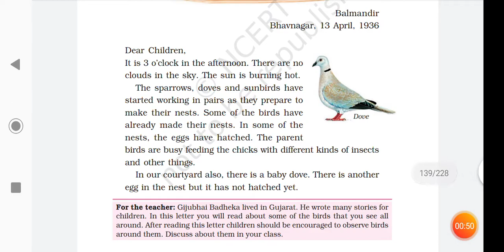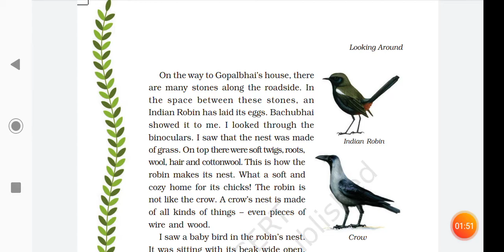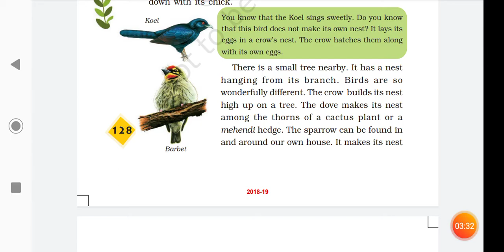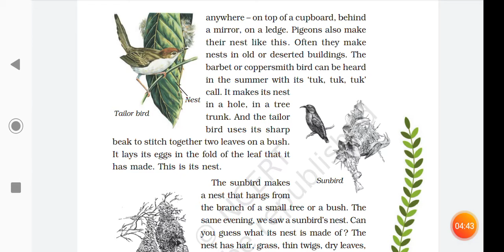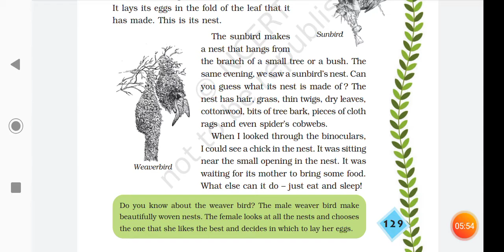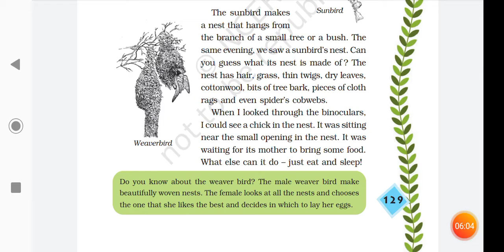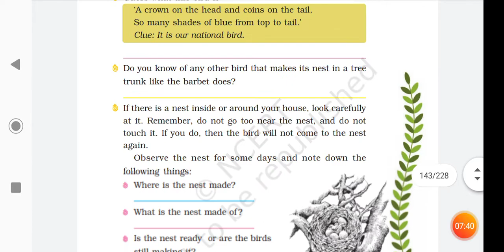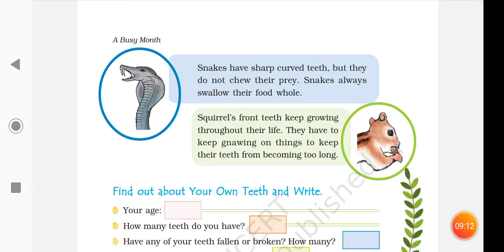""A BUSY MONTH " CHAPTER 16 CLASS 4 EVS